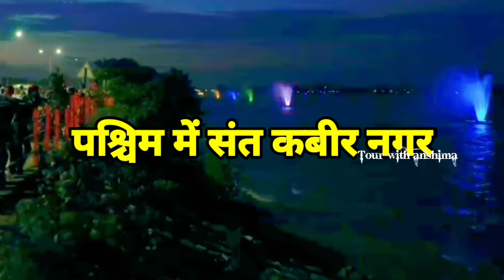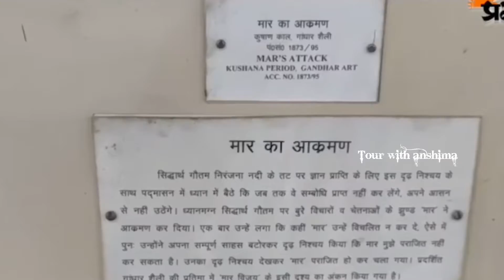GORAKHPUR CITY UTTAR PRADESH GORAKHPUR AMAZING FACTS | HISTORY OF GORAKHPUR | GORAKHPUR JUNCTION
Varanasi District Information | Varanasi tourist places | History of Varanasi | VARANSI Uttar Pradesh